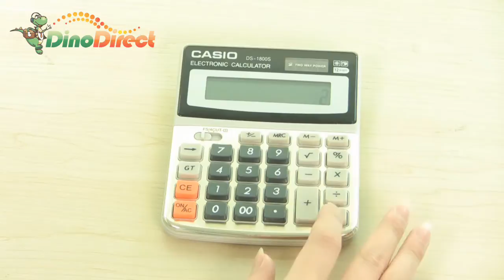Portable 12 Digits Electronic Calculator DS-1800S - dinodirect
The electronic calculator is easy to carry and it is made with light weight. The small keypad is comfortable to press. It can show you the precise result with high speed.